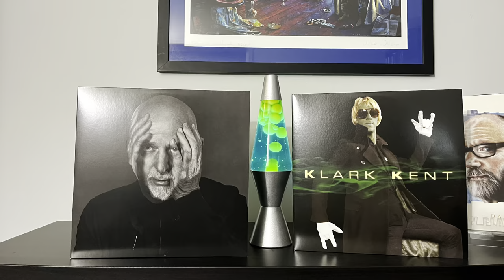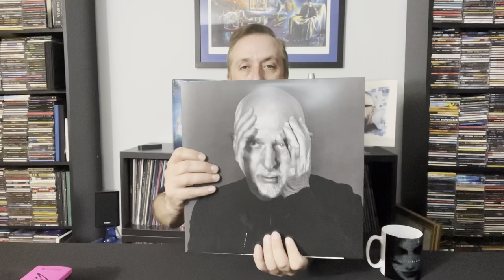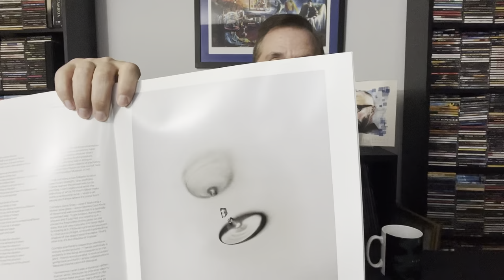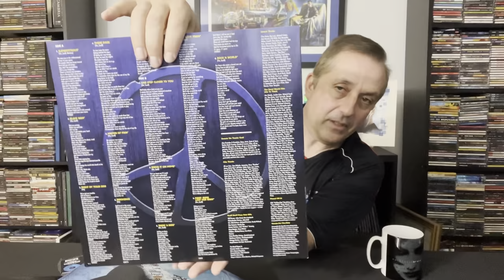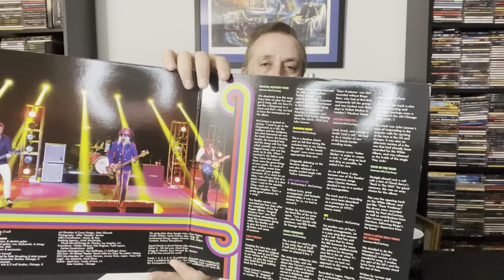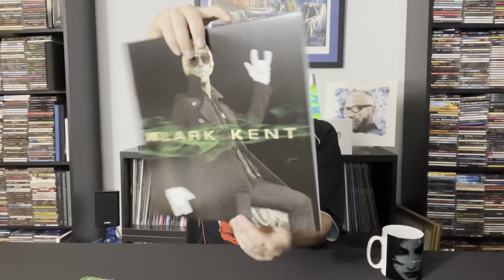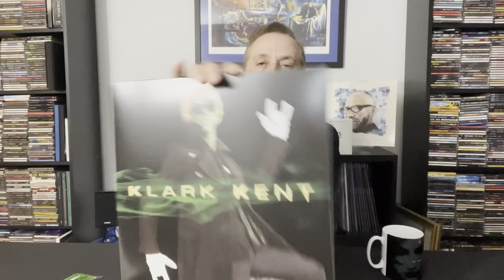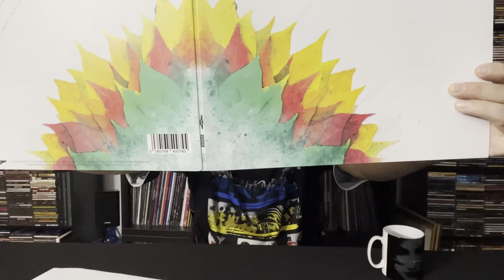Episode Lucky 13 - Peter Gabriel , Klark Kent , Enuff ‘Nuff, David Longdon